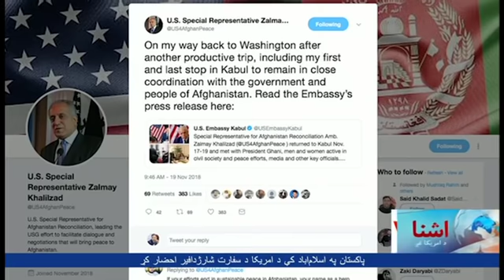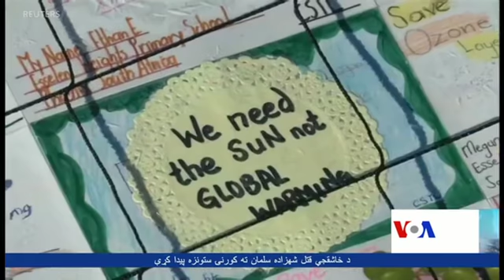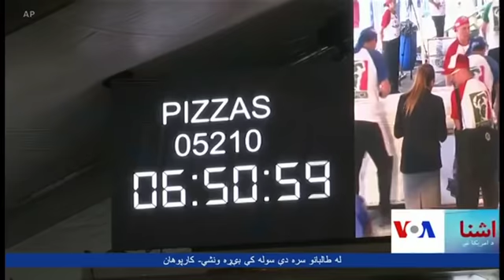Pashto Ashna TV Show (11/20/2018)